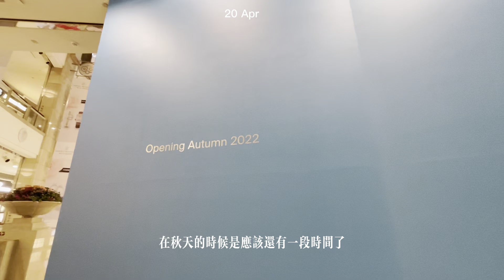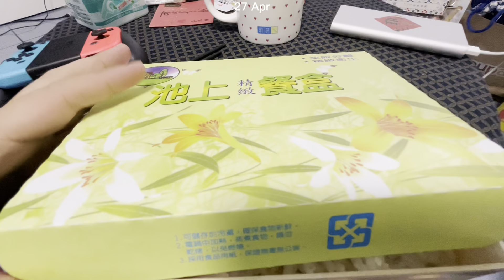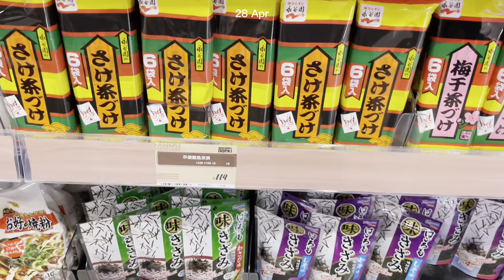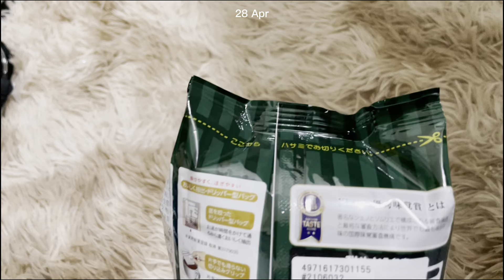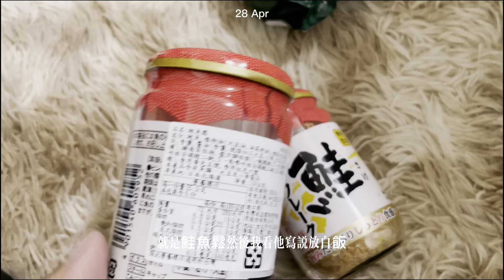Vlog | 開箱+J托特包和小東西｜再次離職｜面試感悟｜喜宴菜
剪輯：剪映
器材：iPhone 12 pro
其他地方的我
音樂 : youtube 無版權音樂